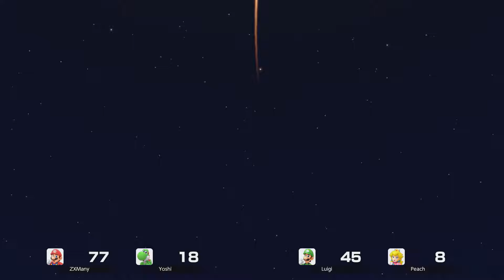Peach's Day Off - Super Mario Party Jamboree Minigames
Super Mario Party Jamboree Minigames!